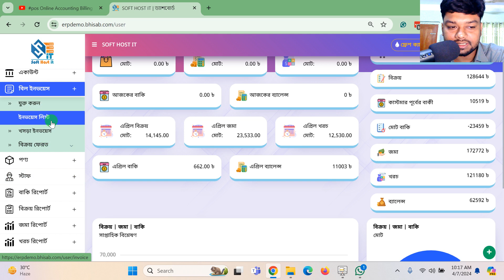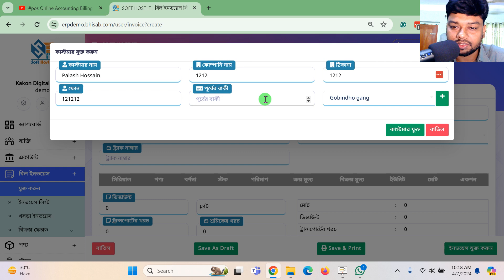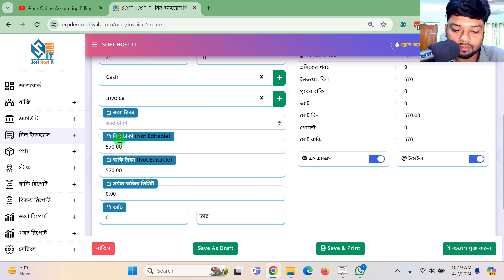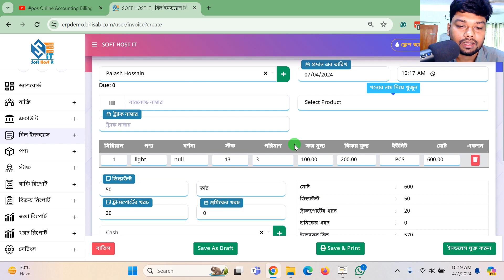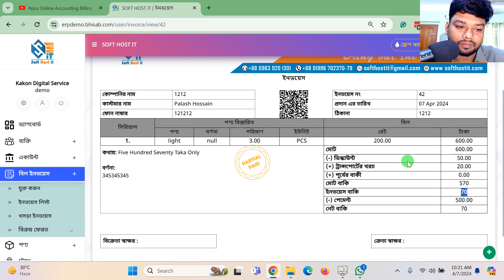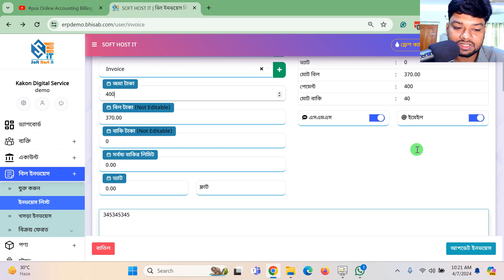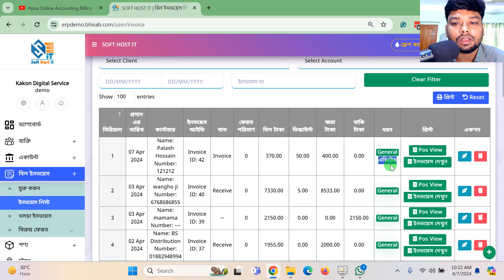bhisab - Bill Invoice- Online Accounting Billing Inventory Management System, Bill Invoice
Online Accounting Billing Inventory Management System - Purchase, Sales, Stock accounting software Bangla. inventory management for small businesses, online inventory management system, business accounting software
Online Accounting Billing Inventory Management System - Purchase, Sales, Stock, Billing Software. Online Accounting inventory software is fully mobile responsive software and you can easily use it. This software uses any device from any other country. Fully online databases. Online Inventory Management Software - Free web application software

Inventory Management Software programming language used in this software PHP- 8.2, MySql, BOOTSTRAP, JQUERY AJAX